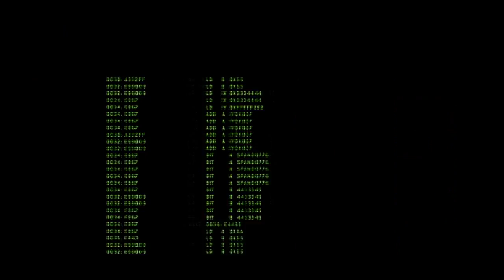Resident Evil Operation Raccoon City - US Spec Ops Campaign Trailer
Hier der Trailer zum kommenden Download am 11. April mir 7 neuen Missionen.